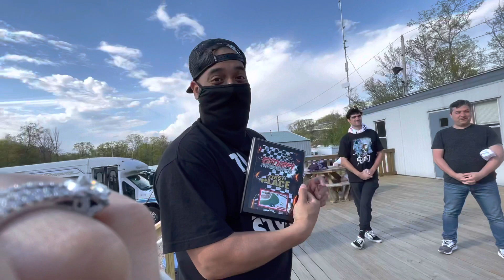North East Time Attack Series RD.3 with EMRA racing at Palmer motorsports park. B18C powered Civic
Round 3 of EMRA’s North East Time Attack Series took place at Palmer MotorsportsPark and all I have to say is AMAZING! That track is one of the best I’ve ever been on. 2.3 miles 200ft of elevation changes and 14 turns!!! I love every second of it!

Anyways this was my first time here and I didn’t know what to expect. None the less I laced up my racing shoes,  strapped on my helmet and hans and off I was on this new to me track. It was a little intimidating at first but after a few laps you start to build a flow and muscle memory starts to kick in!

In the first session I was able to put down a 1:55.4 lap time. But as the day progressed I was able to set a PB of 1:51.81 which secured me 1st place in my class for the day!

I can’t wait to go back for Global Time Attack  on July 4th weekend! It’s gonna be live!

Anyways that is for watching. hope y’all enjoyed! And stick around because I’m gonna try to win this years ST4 time attack championship with emra.

Filmed with a GoPro hero4 and an iPhone 12pro max